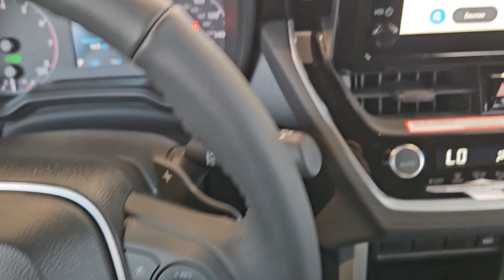2024 Toyota Corolla_Cross Hybrid SE OK Lawton, Athens, Wichita Falls, Chickasha, Altus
New 2024 Toyota Corolla_Cross Hybrid SE available at Southwest Toyota Lawton located in 7110 NW Quanah Parker Trailway, Lawton, OK, 73505. Servicing the Lawton, Athens, Wichita Falls, Chickasha, Altus area.